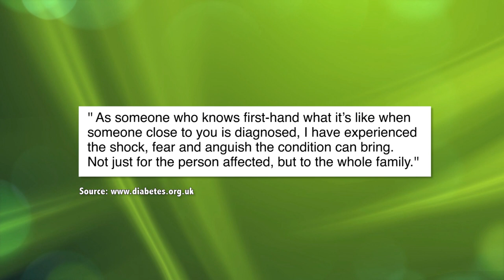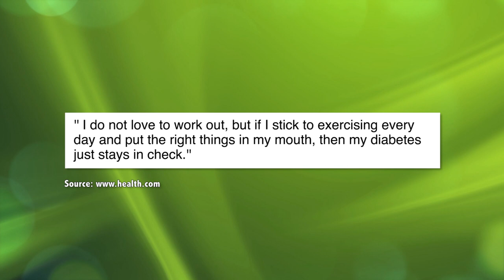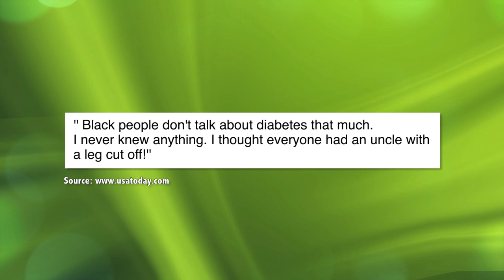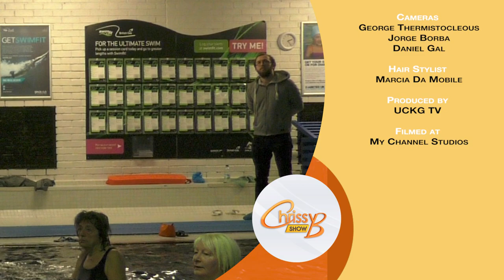World Health Day - The threat of Diabetes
World Health Day 2016 is celebrated on 7th of April, where this year’s theme is focused around diabetes.

Chrissy’s guests include someone who can talk first hand about the devastating effects of diabetes and also a representative from Diabetes UK to discuss how they can help people with diabetes.

Lifestyle and fitness expert Ben Cooper also joins Chrissy to talk about not just the importance of exercise to prevent your own risk of diabetes, but also how important it is to get your children interested in fitness to avoid issues later on in life.

Chrissy shares her own tips on small changes she made for a healthier lifestyle.